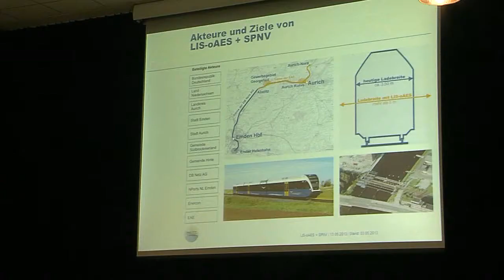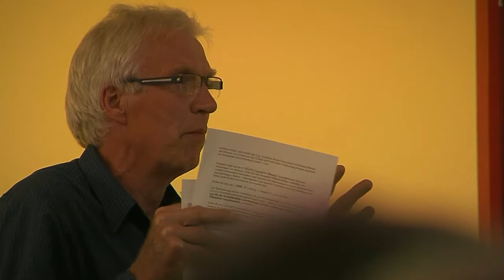EAE Planungsgespräch Moordorf